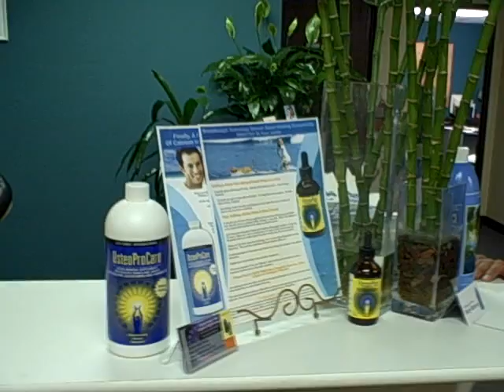San Marcos Chiropractors Dr Omead Talks About Your Health